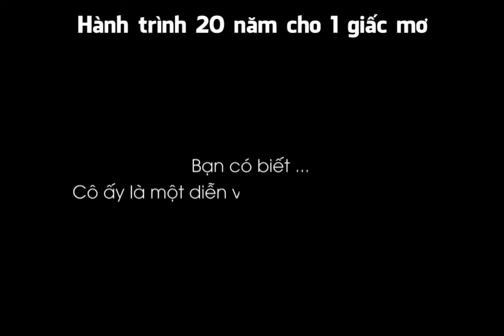Hành trình tìm lại mình sau 20 năm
Trẻ hóa da Thermage